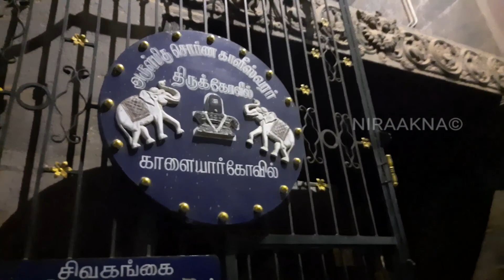1 முறை வலம் வந்தால் 1000 முறை வலம் வந்த பலன் ‘சகஸ்ர லிங்கம்’ | Sahasra Lingam Kaalayar Kovil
1 முறை வலம் வந்தால் 1000 முறை வலம் வந்த பலன் ‘சகஸ்ர லிங்கம்’ - ஒரே சிவலிங்கத்தில், 1008 லிங்கங்கள் அமையப் பெற்ற ‘சகஸ்ர லிங்கம்’நீங்கள் பார்க்கும் இந்த சிவலிங்கத்தை ஒரு முறை வலம் வந்து வணங்கினால் ஆயிரம் முறை வலம் வந்த பலன்கள் கிட்டும், மேலும் இதன் முன் ஒரே ஒரு முறை நமசிவாய என்று கூறினால் ஆயிரம் முறை பஞ்சாட்சரம் ஜபித்த பலன் நமக்கு கிடைக்கும் என்பதும் ஐதீகம்,  சிவகங்கை மாவட்டம், காளையார்கோவில் சொர்ணகாளீஸ்வரர் திருக்கோவிலில் தான் இந்த அதிசய ‘சகஸ்ர லிங்கம்’ உள்ளது.  சகஸ்ரம் என்றால் ஆயிரம் என்று பொருள். ஒரே லிங்கத் திருமேனியில் சிறிது சிறிதாக 1008 லிங்கங்கள் அமையப் பெற்று இருப்பதால் இந்த லிங்கத்திற்கு சகஸ்ர லிங்கம் என்று பெயர். வெகு சில கோவில்களில் தான் இத்தகைய அதிசய சகஸ்ர லிங்கம் உள்ளது, உங்களுக்கு தெரிந்த சகஸ்ர லிங்கம் உள்ள திருக்கோவிலின் பெயரை கமெண்டில் பதிவிடுங்கள். Sahasra Lingam, Sahasra Linga Temple in Tamilnadu, Sahasralinga
Kalayarkoil (காளையார் கோவில்)
ஸ்ரீ சொர்ண காளிஸ்வரர் கோவில் - காளையார் கோவில்